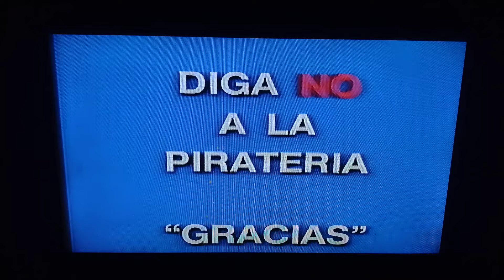Opening Peter Pan VHS mexicano (vídeo visa 1992)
Bienvenidos a un nuevo video:
en esta ocasión les presento este Opening que me estuvieron pidiendo espero que les guste mucho y recuerden está es la primera edición de Video Visa En VHS por lo cual si tienen esos diálogos sin cambio como (Indios Voy A Matar)

Muchas Gracias Por Su Apoyo Ya Somos
               4,400 Suscriptores

escenas:
0:00 Fondo Negro
1:00 Presentación Video Visa 1992
1:13 Advertencia
2:05 Avancé Alicia En El País De Las Maravillas
3:01 Mini Clásico El Principe y el Mendigo
3:47 Mini Clásico Bongo
4:30 Próximos Canta Con Nosotros
5:27 Disney Presentación Estelar
5:41 Inicia La Película